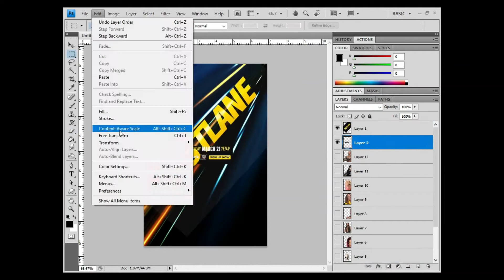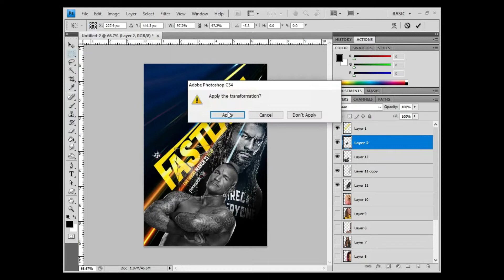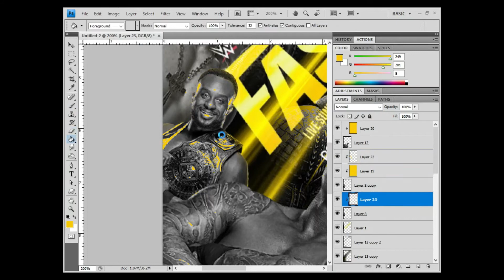WWE FASTLANE POSTER REMAKE // SPEED ART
Also follow The Imaginative Hobbyist on
Facebook - The Imaginative Hobbyist
ArtStation - Imaginative Hobbyist
Talenthouse - The Imaginative Hobbyist
Behance - Hobbyist Max